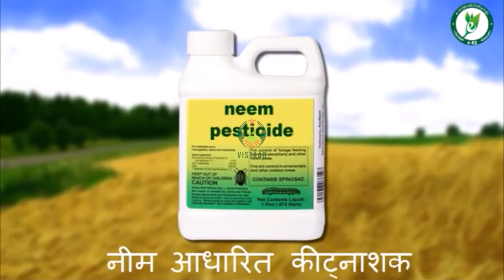जैविक प्रक्रिया भाग 3